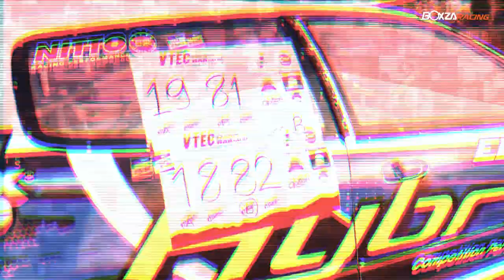Civic EG Hybrid Racing อีกหนึ่งตัวแรงระดับพระกาฬแห่งสำนัก GT-Garage By BoxzaRacing.com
รายละเอียดเพิ่มเติมสาม­ารถติดตามได้ที่

ตัวแรงระดับพระกาฬอีกหนึ่งคันจาก อู่ GT-Garage อู่โมดิฟายเครื่องยนต์
ที่ครองสถิติ Honda ที่เร็วที่สุดในเมืองไทยเป็นเวลายาวนาน ซึ่งในวันนี้ทาง
BoxzaRacing จะพาไปเพื่อนๆไปพบกับตำนานบทใหม่ของ GT-Garage ที่ตอกเวลาไว้ที่ 9.3XX Sec. โดยเจ้า Civic EG ลำนี้เป็นผลงานการร่วมมือกันระหว่าง GT-Garage และ Eleven Shop นั่นเอง จะดิบเถื่อนขนาดไหนไปชมกันเลย!!